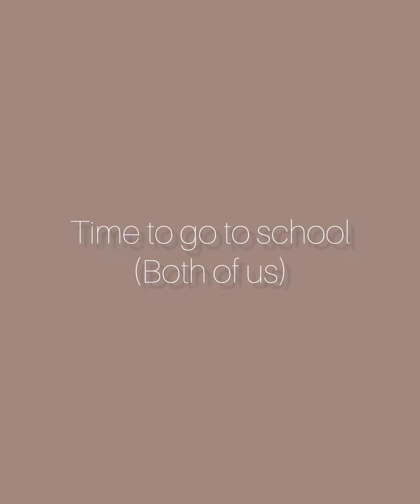2023.10.18 vlog/ 🧒1Y3M15D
從現在開始紀錄生活
希望不嫌晚🤣

好久沒有上傳影片
現在已經是博士生又是個媽
不太能隨心所欲的彈琴
但希望你們還是一樣喜歡看我的影片

如果可以
未來會更努力更新的🥹